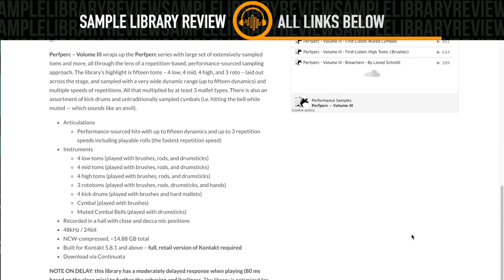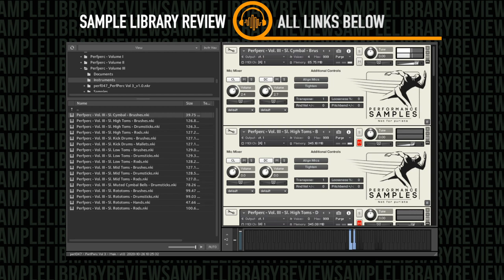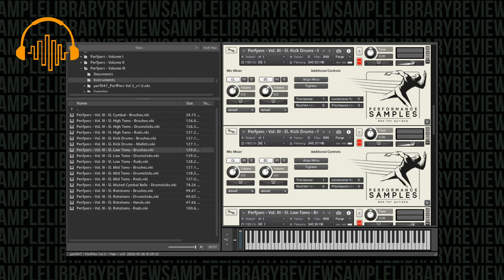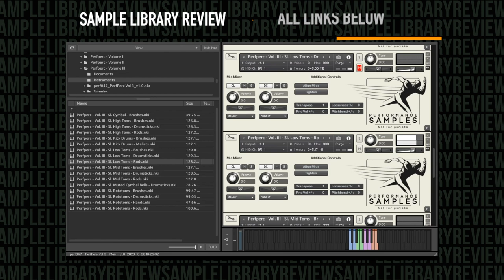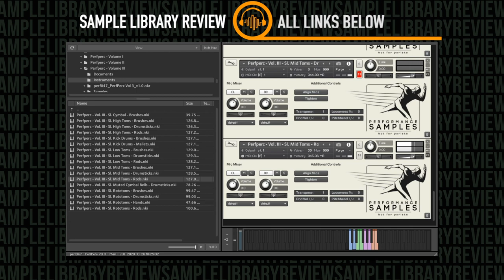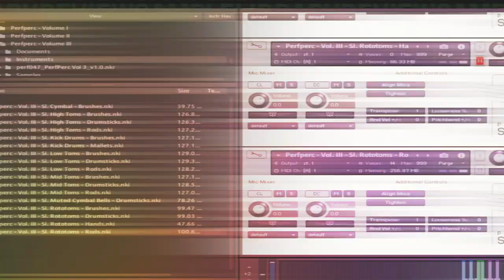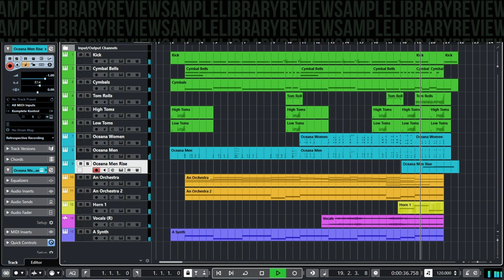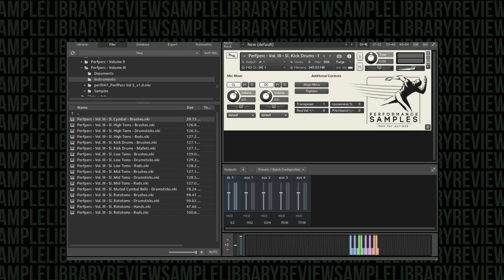Checking Out PerfPerc Volume III Performance Samples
Contributor Pete Checkley reviews PerfPerc Volume 3 by Performance Samples
"Performance Samples complete their trilogy of performance-based sampled percussion instruments with the release of PerfPerc Volume 3, focused on a variety of different toms, With their unique approach to percussive performance-based sampling, Performance Sample tie up the trilogy in great style."

PerfPerc Volume 3 normally sells for $169 and is currently $99 on intro sale and $69 with loyalty discount from Performance Samples